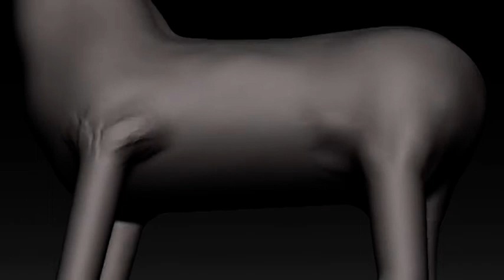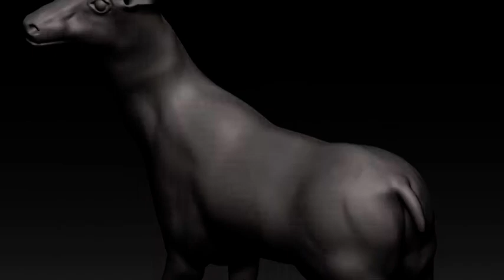deer Sculpting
Video Sculpting deer in zbrush
Wildfire
Audiomachine